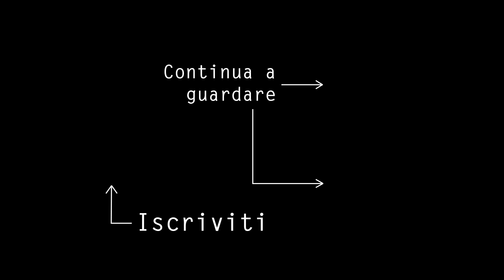Come Costruire una SPEED BAG | PALLA FRANCESE da BOXE - Home Gym FAI DA TE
Come costruire in maniera semplicissima una Speed Bag a doppia estremità, anche detta Palla Francese, da aggiungere alla tua Home Gym fai da te. Guarda il video fino alla fine per vedere il risultato e fammi sapere cosa ne pensi nei commenti!

Se non hai voglia di costruirla, puoi sempre comprarla:
Speed Bag Pro (Leone)
Speed Bag Standard (RDX)
Speed Bag Basic